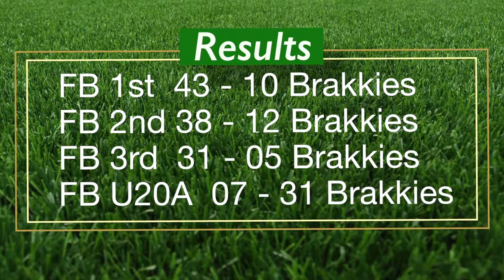False Bay TV: Episode 8 📺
Q&A - Wie Is Jy Saggy Stone

Partners & Friends:
Gold Cup Rugby Cape Rugby TV WpClubRugby Blitzbokke SA Rugby magazine Varsity Cup SA Rugby Legends Association SuperSport SuperSport Rugby